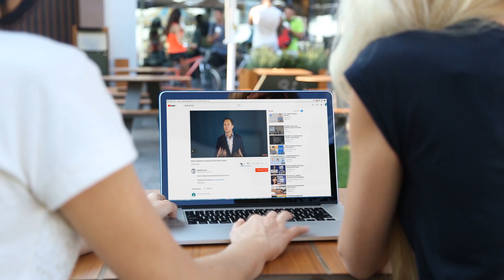Real Life Smart City Applications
My name is Ronald Van Loon and i would like to invite you to join me on journey through the intelligent world, and have a deeper look into technological development that are shaping a world and transforming business.